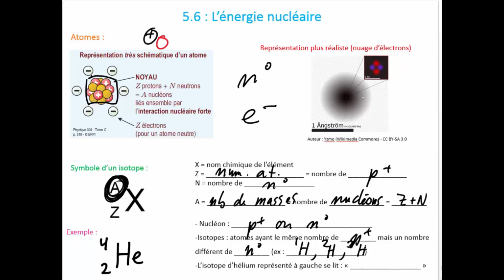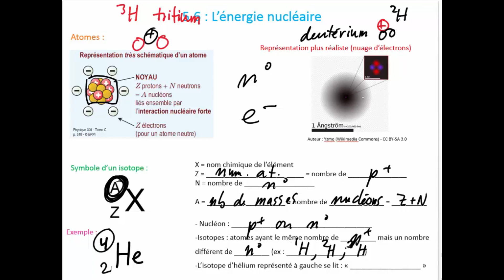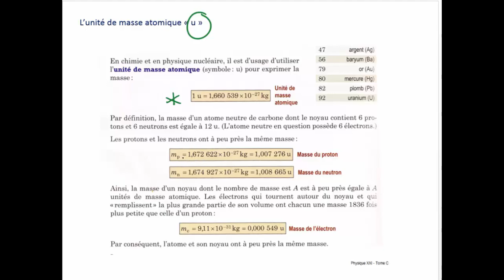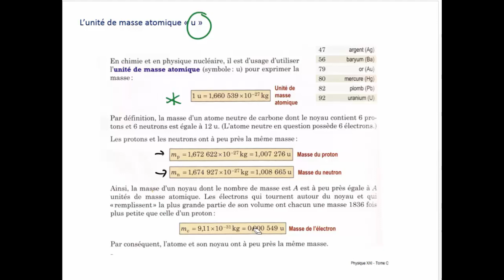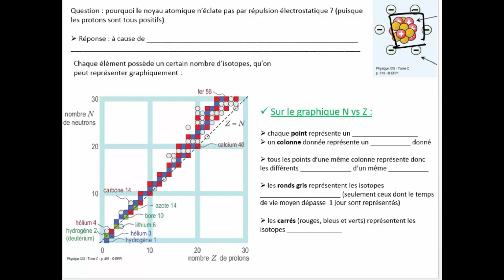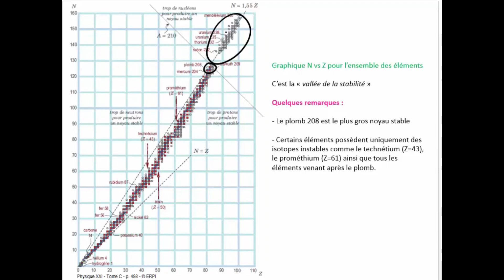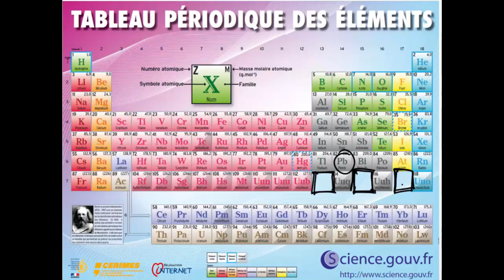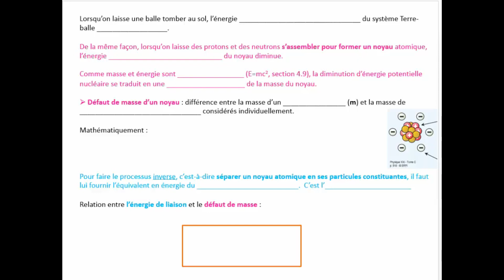5.6/ Physique Nucléaire - Les Isotopes (1/5)